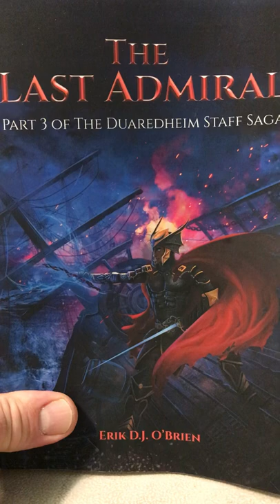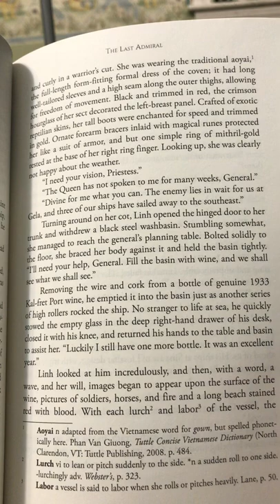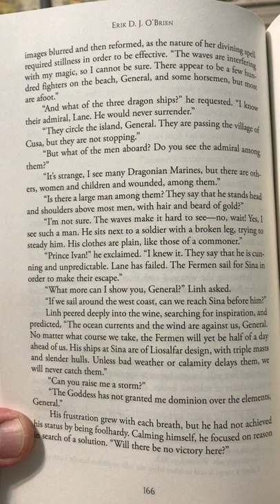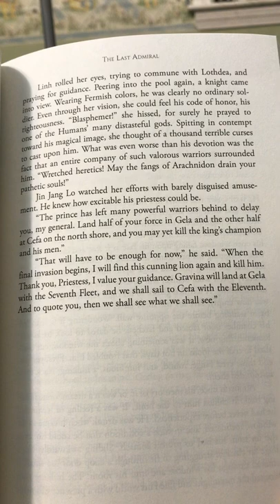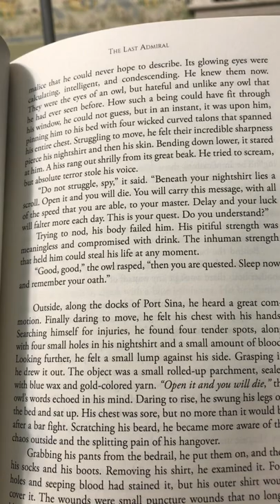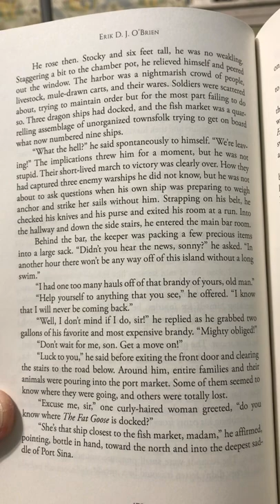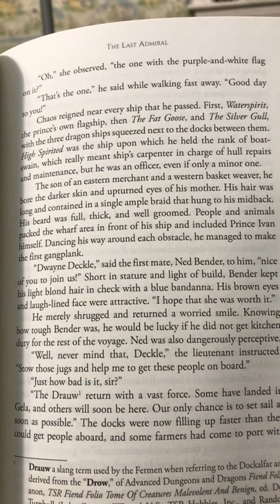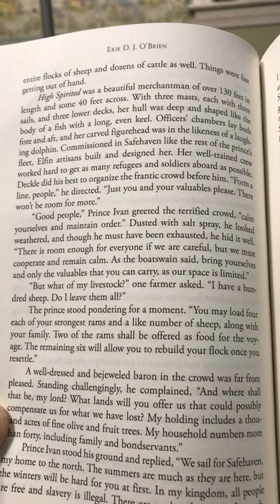The Last Admiral: Episode 21, p. 164-172(1/3)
Episode 21, p. 164-172, The Priestess Linh Weil Advises Her General, Barmaids and Too Much Ale at the Whalehouse Inn, 9 February, 2022, narrated by: Erik D. J. O’Brien